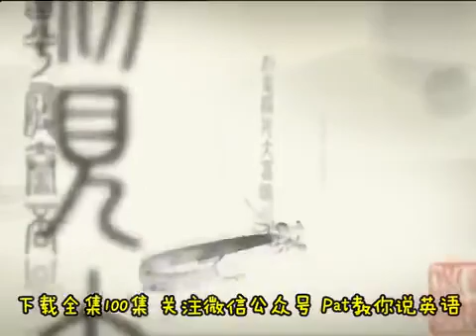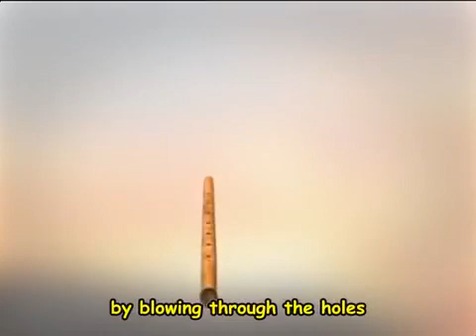【你好，中国！】~ 16